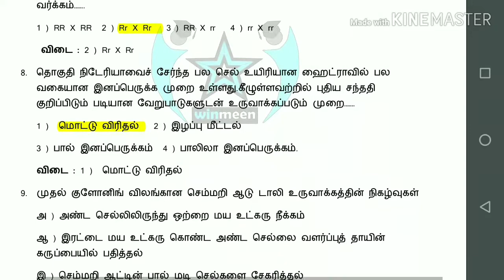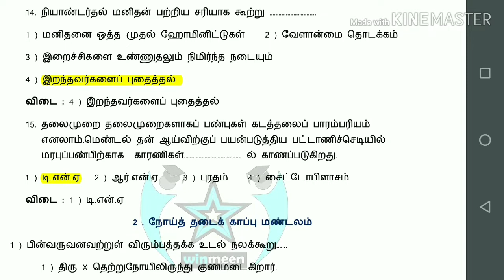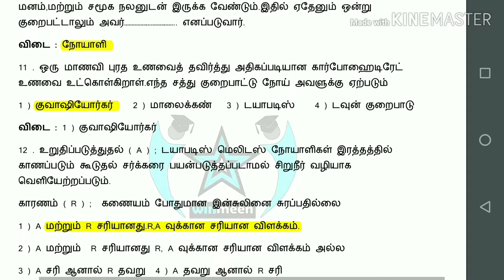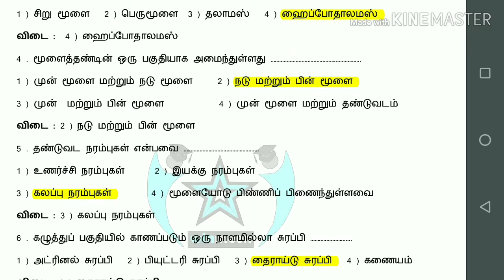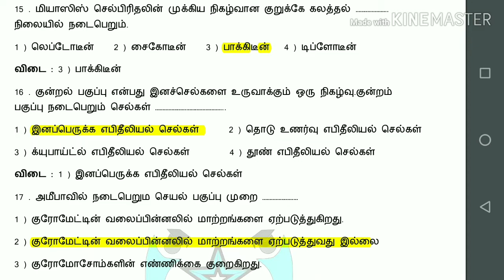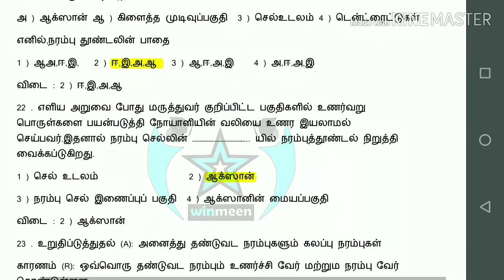10th science ( Zoology - உயிரியல்) Book back Questions & Answer Part 1!! Tnfusrc Forester/ Guard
10th science ( Zoology - உயிரியல்) Book back Questions & Answer Part 1!! Tnfusrc Forester/ Guard